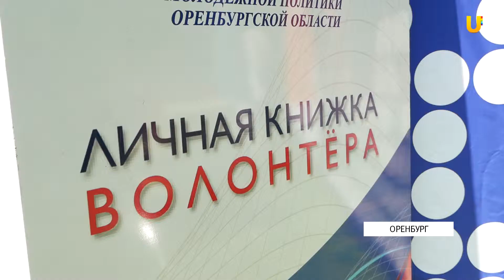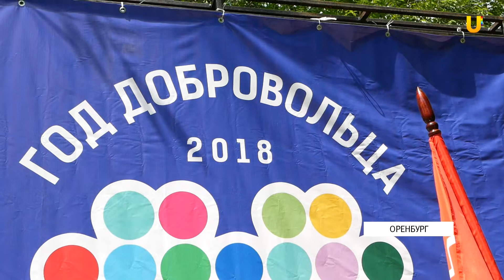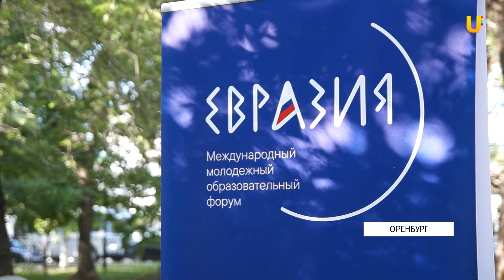UTV. В Оренбурге обсудили организацию международного форума "Евразия"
До международного образовательного форума «Евразия» остается 2 месяца. Организацию этого важного события обсудили в Оренбурге.